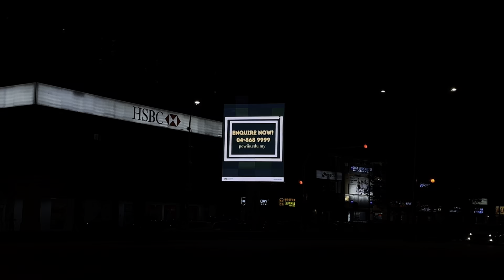Malaysia Opposite Queensbay Digital Billboard Advertising Penang LED Screen Advertising Georgetown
The advertisement can erupt brand promotion with the commanding capabilities of Malaysia Opposite Queensbay Digital Billboard Advertising Penang LED Screen Advertising Georgetown. Besides, the advertisement captures the undivided attention as the displays showcase the ad message in a way that demands notice. Furthermore, the Malaysia Opposite Queensbay Digital Billboard Advertising Penang LED Screen Advertising Georgetown expanded the brand's influence with unparalleled reach, ensuring the advertisement promotions resonate with diverse audiences far and wide. Therefore, the Malaysia Opposite Queensbay Digital Billboard Advertising Penang LED Screen Advertising Georgetown elevates the marketing approach with the commanding synergy of promotion, attention-grabbing visuals, and extensive reach offered to the advertisement.